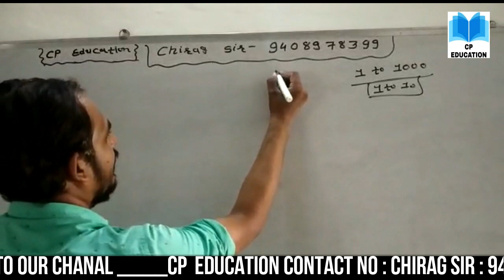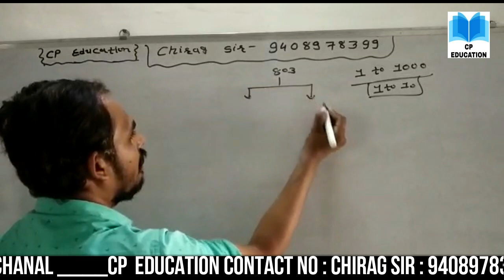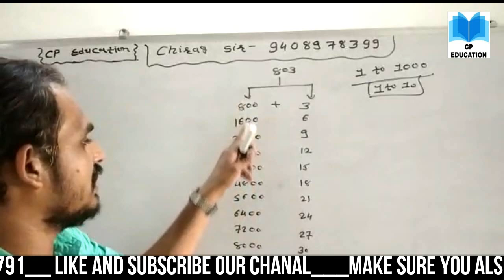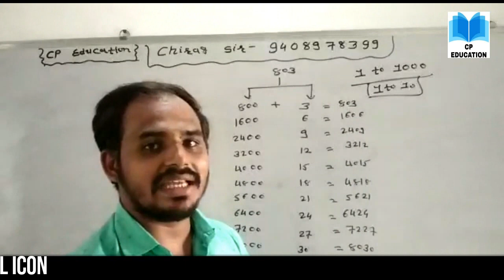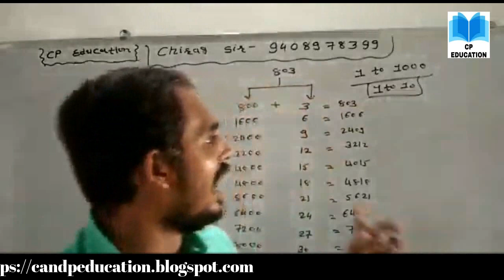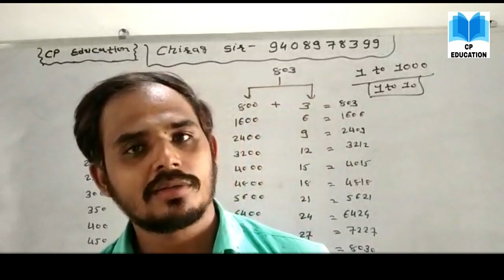હવે શીખો સરળતાથી 1 થી 1000 સુધીના ઘડિયા ફક્ત બે મિનિટ માં.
By : Cp education